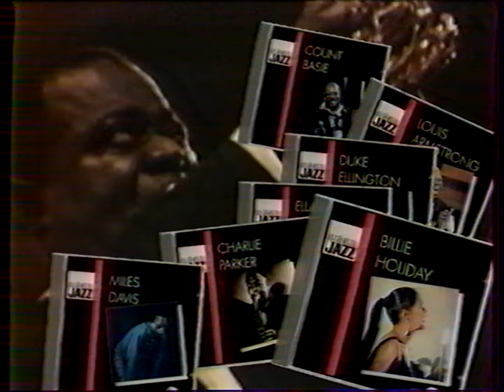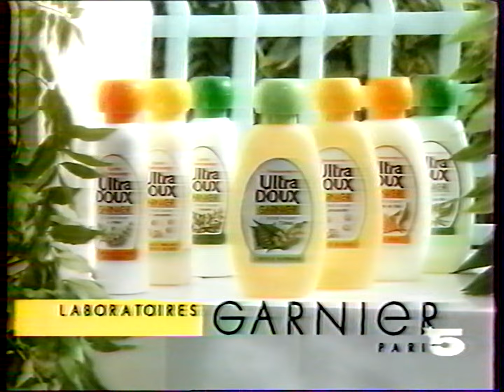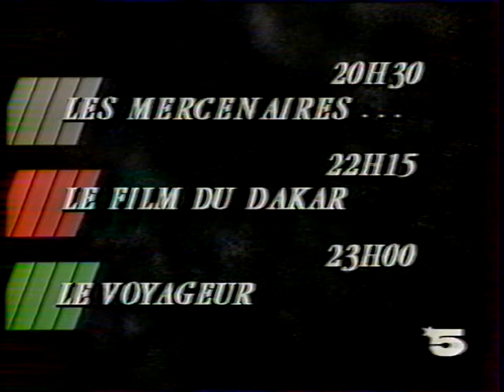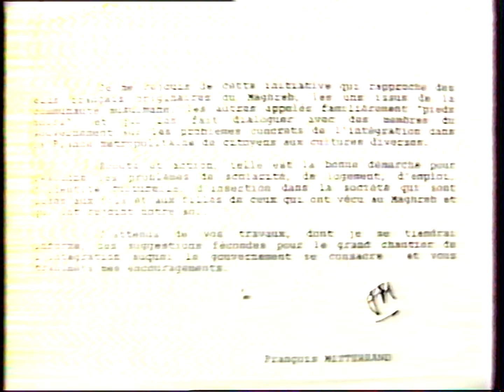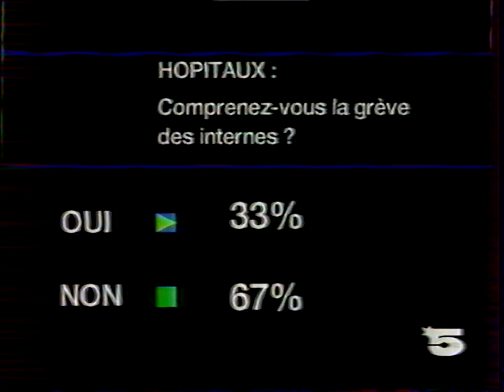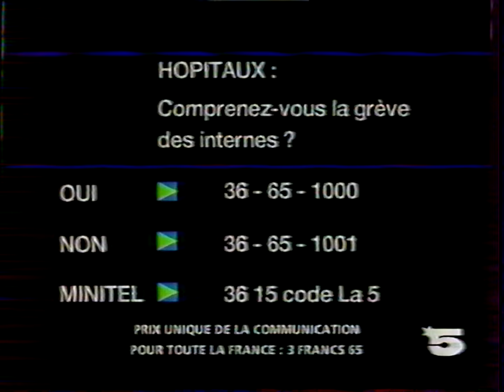La 5 6 Janvier 1990 1 Page de Pubs, 2 Bandes Annonces, Extrait Jt (État moyen de la bande.)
1 Page de Pubs, 2 Bandes Annonces un extrait du JT de 13 H le 6 Janvier 1990 diffusée sur La 5 ! Archive donnée faisant maintenant partie de mes archives personnelles !

PS : La bande n'est pas en super état et ça s'est ressenti lors de la numérisation veuillez m'en excuser.